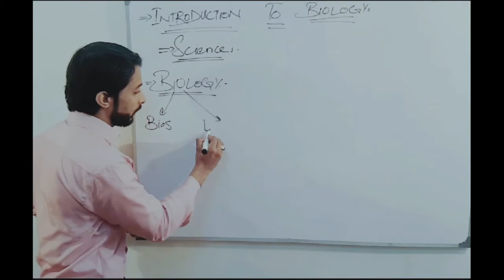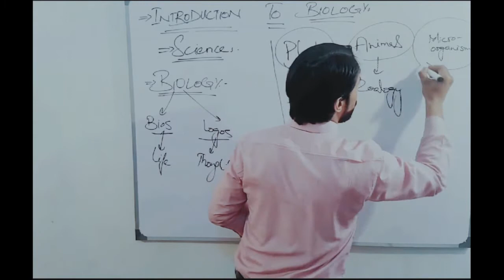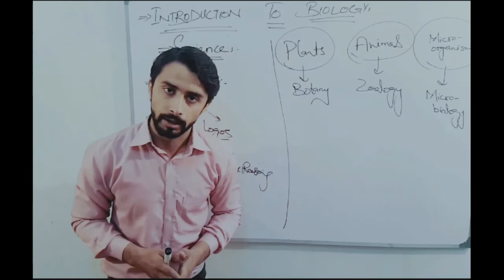Lecture#01 Introduction to Biology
9th Class
Chapter#01